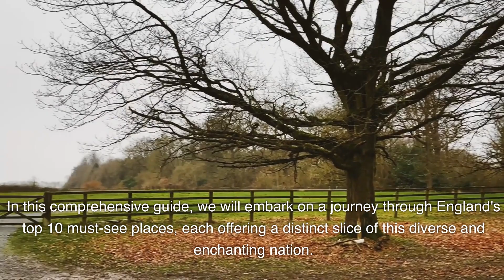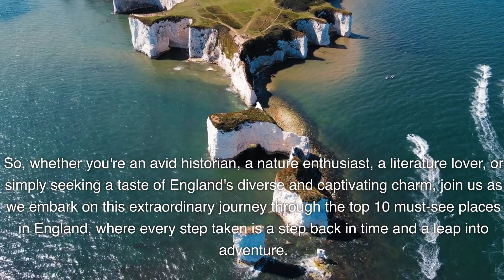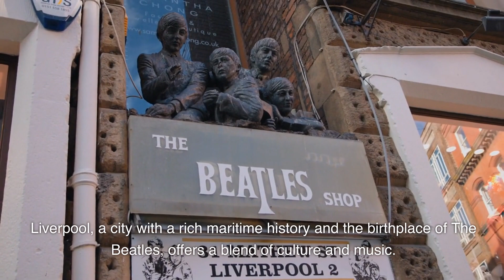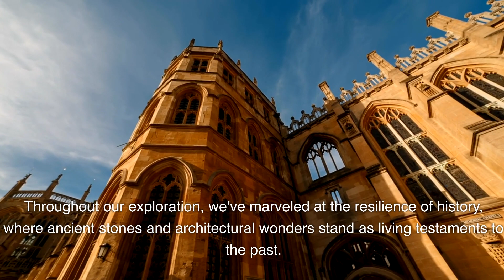A Guide To The Top 10 Places To See In England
As our journey through England's top 10 must-see places draws to a close, we find ourselves enriched by the tapestry of experiences this remarkable country has to offer. From the bustling streets of London to the tranquil shores of the Lake District, from the mysteries of Stonehenge to the literary legacy of Stratford-upon-Avon, England has revealed its diverse and captivating character.
Throughout our exploration, we've marveled at the resilience of history, where ancient stones and architectural wonders stand as living testaments to the past. We've immersed ourselves in the serenity of nature, from the rolling hills of the Cotswolds to the dramatic cliffs of the Jurassic Coast. We've celebrated the ingenuity of human creativity, whether in the realm of academia at Oxford University or the harmonious melodies that emerged from the streets of Liverpool.
England's top 10 destinations have beckoned us to discover, reflect, and connect with the essence of this extraordinary nation. We've wandered through streets lined with honey-colored cottages, ventured into subterranean Roman baths, and witnessed the grandeur of royal palaces. We've pondered the mysteries of ancient stone circles and felt the poetry of Shakespeare come to life.
In every corner of this diverse land, England has bestowed upon us a sense of wonder, a glimpse into its past, and an invitation to be a part of its ongoing story. The memories and experiences gathered on this journey will forever remain etched in our hearts and minds.
So, as you plan your adventure through England, whether it's your first visit or a return to familiar places, remember that the wonders of this country are boundless. England's rich tapestry of history, culture, and natural beauty awaits your exploration. It is a place where every traveler can find their unique connection, their treasured memories, and their own stories to share.
England, with its top 10 must-see places, has opened its arms to you. Embrace its charm, soak in its heritage, and relish the adventure that awaits. The spirit of England will forever be an indelible part of your journey through life.